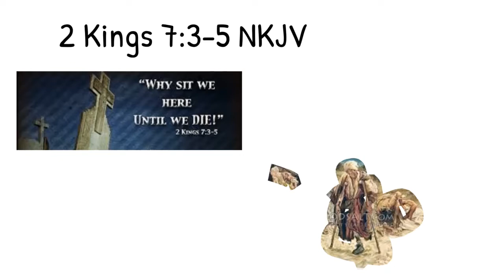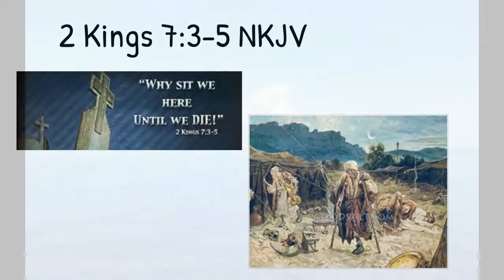2021/11/28 COME LET US BUILD 014 PRINCIPLES OF BUILDING 08 Establishing Kingdom Culture 04 Prayers 1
Today we start with the fourth Pillar of Kingdom Culture called Prayers.  This is the first installment of prayer.
We also look at the migration from personal to corporate prayer.